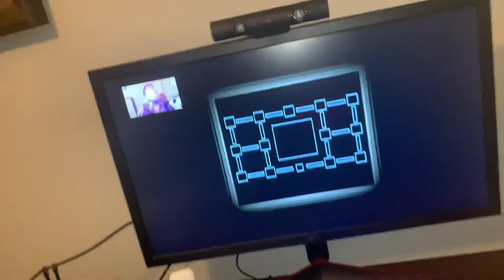We beat Fnaf 6